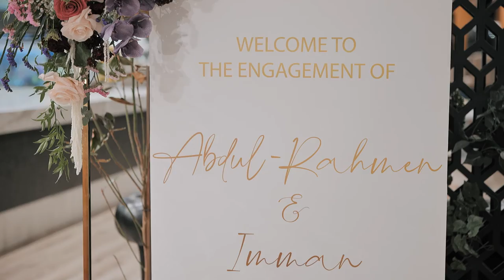Abdul + Imman || Engagement @Waterfront Docklands